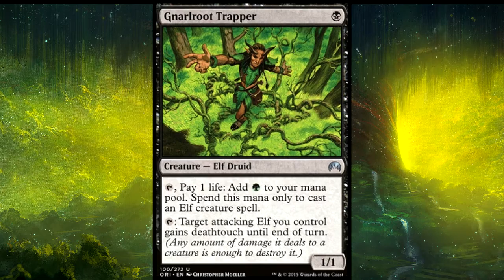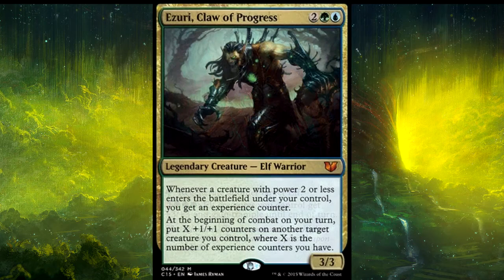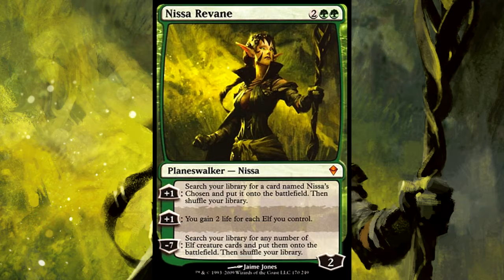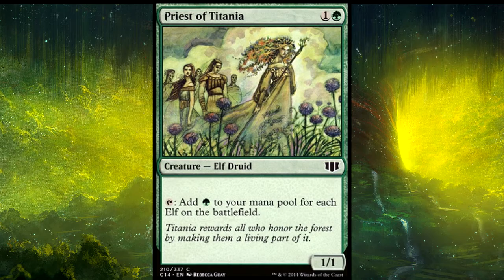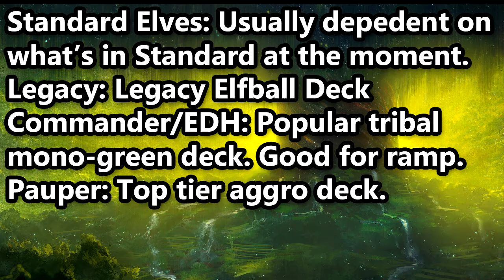Tribes of Magic the Gathering, Part 1: Elves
Today we will be talking a bit about one of my favorite tribes of all of Magic: elves!

You can help the channel out by sharing this video with your Magic the Gathering Playgroup, it really does help the channel grow!

Thank you as always for your amazing love and support!